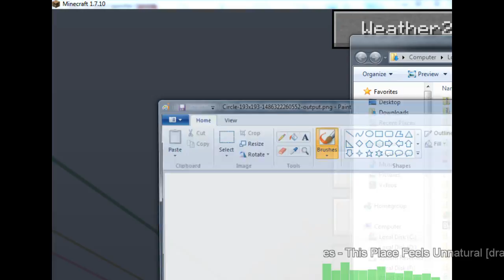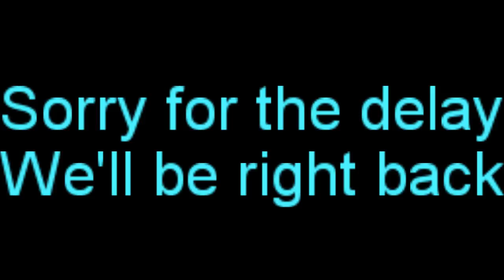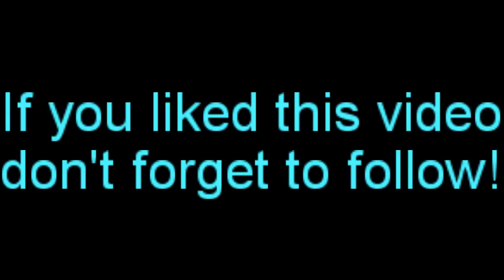Modded Minecraft Live Play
More helix setup.

Featuring music by Big Giant Circles - Jimmy Hinson